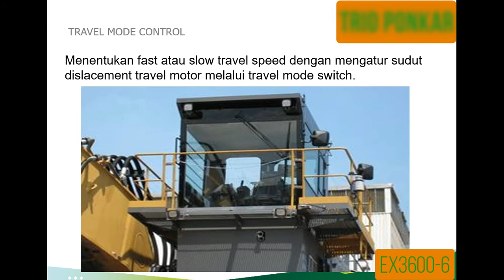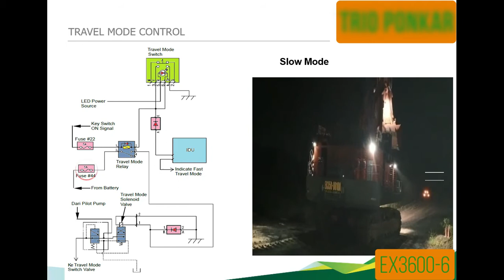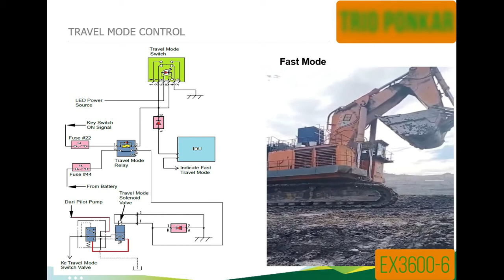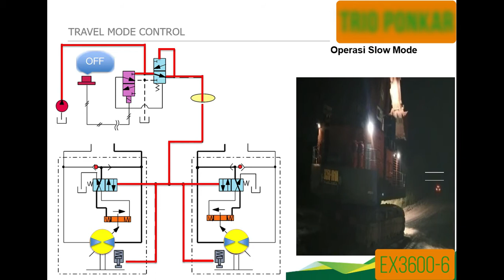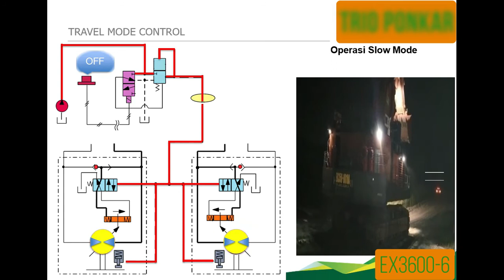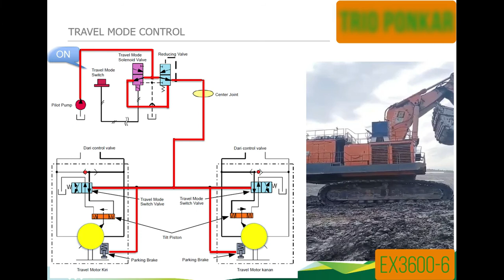HITACHI EXCAVATOR I EX3600-6 I TRAVEL MODE CONTROL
Pembahasan Sistem pengontrolan kecepatan travel pada alat berat Hitachi excavator ex3600-6 yang disajikan secara sederhana dilengkapi dengan ilustrasi elektrik dan hidrolik..